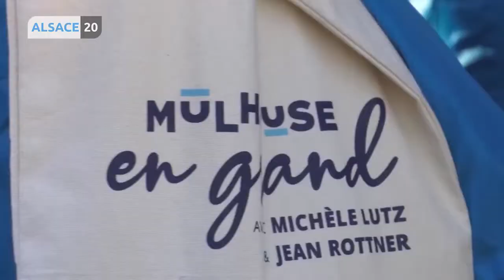Votre JT du mardi 18 février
Politique : Emmanuel Macron en visite à Mulhouse

Energie : J-4 avant la fermeture du premier réacteur de Fessenheim. Le député Raphaël Schellenberger s’inquiète pour l’avenir du territoire.

Municipales 2020 : Michèle Lutz, candidate à sa propre succession à Mulhouse

Emploi : Europa Park veut investir à Plobsheim.

Image du jour : 10 curiosités à découvrir à Colmar